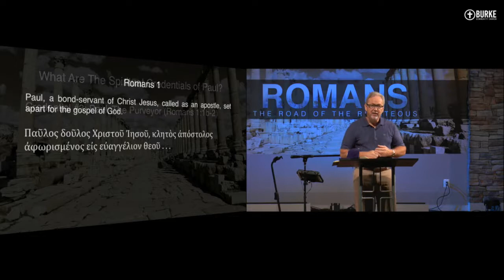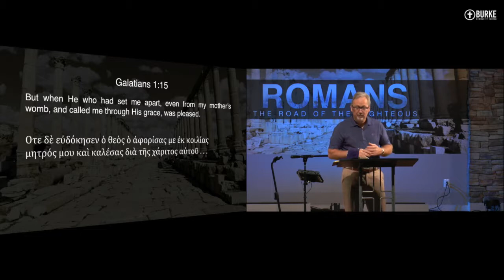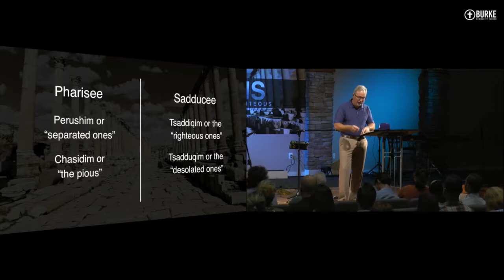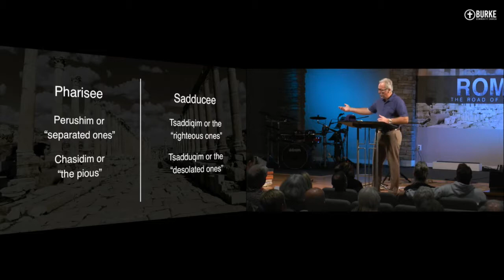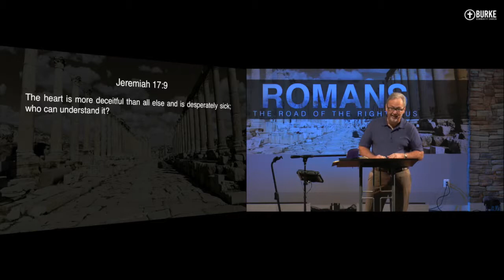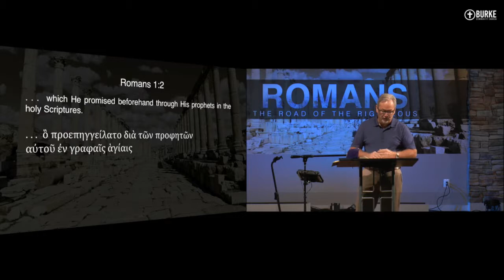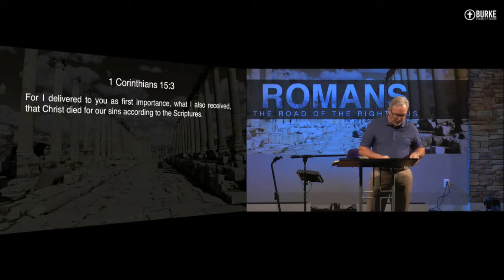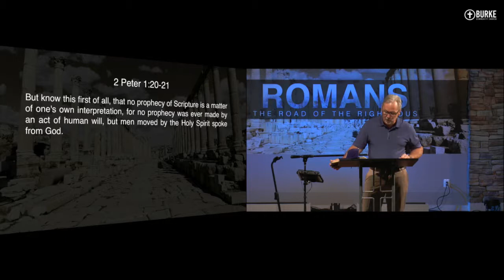2017 10 29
Romans
Pastor Marty Baker